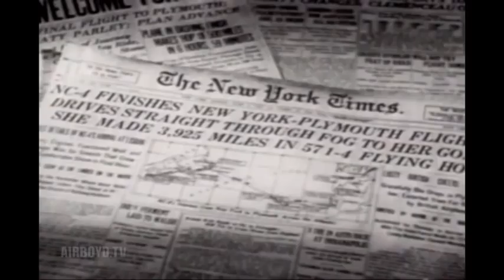Story Of Naval Aviation (1961)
There are several similar versions from different years, but they do have different planes in them.

PIN 24796

STORY OF NAVAL AVIATION

DEVELOPMENT OF NAVAL AVIATION FROM 1911 TO 1961.